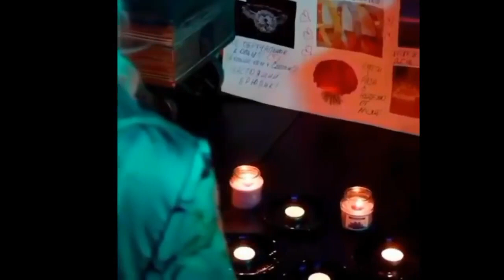Писечка и борщ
Hrentime studio®